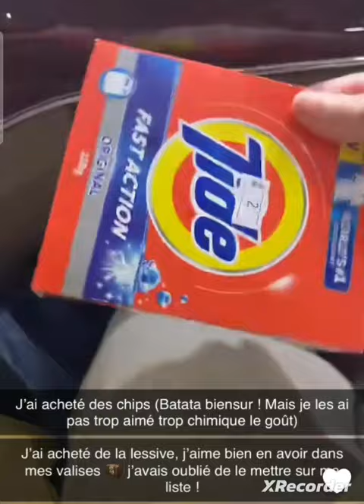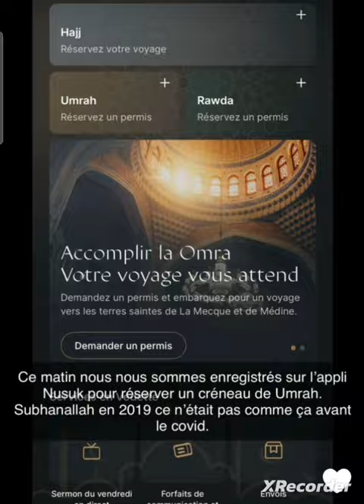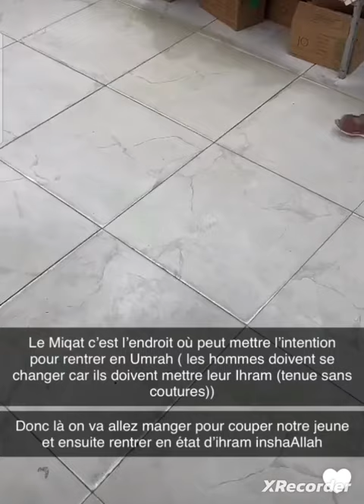Salima Aliani et sa petite famille ...partent faire une Omra ...🤲🥰🤲